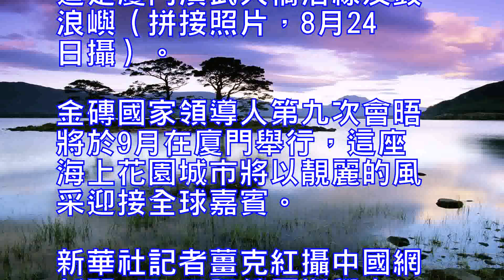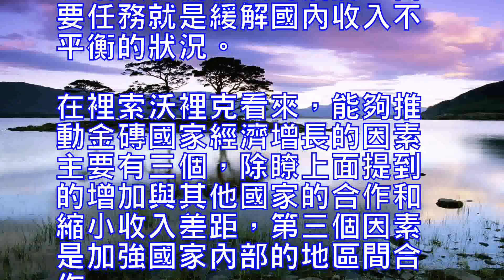俄羅斯學者：金磚加模式下經濟潛能巨大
這是廈門演武大橋沿線及鼓浪嶼（拼接照片，8月24日攝）。金磚國家領導人第九次會晤將於9月在廈門舉行，這座海上花園城市將以靚麗的風采迎接全球嘉賓。新華社記者薑克紅攝

中國網新聞9月1日訊俄羅斯學者總結推動金磚國家經濟增長的因素，評價中國提出“金磚+”模式，體現出大國地位，這為經濟發展提供新能量。

金磚國家領導人第九次會晤將於9月3日至5日在中國廈門舉行，除金磚國家外，幾內亞、埃及、墨西哥、泰國和塔吉克斯坦等五個國家也受邀參加。

據俄羅斯日報報道，俄羅斯科學院遠東研究所高級研究員亞歷山大·拉林認為，中國如今已經成為一個世界強國，這五個分別來自非洲、拉丁美洲、東南亞和中亞國家的參與恰恰證明瞭這一點。金磚合作機製下，中俄關係更加親密，促使兩國在許多重大國際問題上觀點一致。
俄羅斯國際事務委員會專家雅羅斯拉夫·裡索沃裡克在接受俄新社采訪時稱，現在，不僅金磚成員國之間實行經濟一體化和加強協作，其他國際夥伴也將加入，這將為經濟發展帶來巨大的潛力。在這樣的背景下，擴大金磚國家夥伴范圍的“金磚+”對話合作模式將成為促進經濟發展的一項重要因素。
裡索沃裡克還認為，當前金磚成員國已經形成瞭不同的宏觀經濟條件。巨大的收入差距不僅存在於各金磚成員國之間，也存在於各國內部的地區之間，要想增大經濟發展的潛能，首要任務就是緩解國內收入不平衡的狀況。
在裡索沃裡克看來，能夠推動金磚國家經濟增長的因素主要有三個，除瞭上面提到的增加與其他國家的合作和縮小收入差距，第三個因素是加強國家內部的地區間合作。金磚各國內部都有各自的區域經濟一體化項目，這些項目潛能如果充分發揮出來，將大大增速經濟發展。（向文丹）

This is the Xiamen Yanwu Bridge along the Gulangyu (stitching photos, August 24 photo). The ninth meeting of the BRICS leaders will be held in Xiamen in September, and the sea garden city will celebrate the global guests with beautiful scenery. Xinhua News Agency reporter Jiang Kehong photoRussian scholars summed up the factors that promote the economic growth of the BRIC countries, and evaluated China's "BRIC" model, which reflects the status of big power, which provides new energy for economic development.The ninth meeting of the BRICS leaders will be held in Xiamen, China from September 3rd to 5th. In addition to the BRIC countries, five countries such as Guinea, Egypt, Mexico, Thailand and Tajikistan are also invited to attend.According to the Russian daily newspaper, Alexander Ralin, a senior researcher at the Far East Institute of the Russian Academy of Sciences, believes that China has now become a world power, and the five countries from Africa, Latin America, Southeast Asia and Central Asia have justified this. China-Russia relations are more intimate, prompting the two countries to agree on many major international issues.Russian International Affairs Committee expert Yaroslav Rissovorik said in an interview with RIA Novosti, now, not only between the BRIC member countries to implement economic integration and strengthen cooperation, other international partners will join, which will be Economic development has great potential. In this context, the expansion of the BRIC countries partner "BRIC" dialogue and cooperation model will be to promote economic development is an important factor.Rissovor also believes that the current BRIC member countries have formed different macroeconomic conditions. The huge income gap lies not only in the BRIC countries, but also between the regions within the country, in order to increase the potential for economic development, the primary task is to alleviate the situation of domestic income imbalance.In the context of Rissover's view, there are three main factors that can contribute to the economic growth of the BRICS countries. In addition to the above-mentioned increase in cooperation with other countries and the narrowing of income disparities, the third factor is the strengthening of inter- Cooperation. BRIC countries have their own regional economic integration projects, the potential of these projects if fully play out, will greatly speed up economic development. (To Wendan)